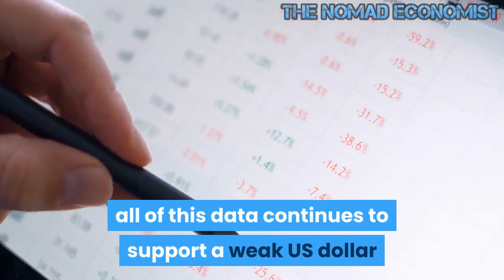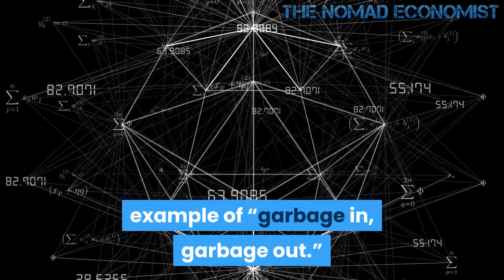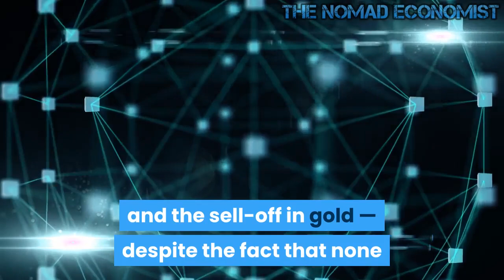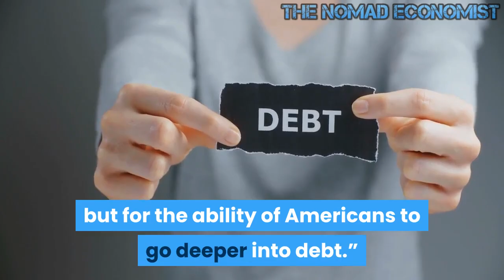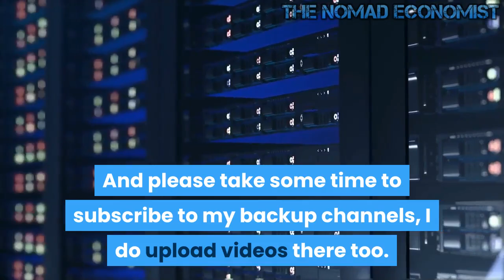Markets Are Moving on a Fantasy